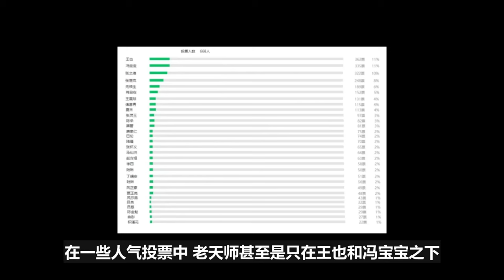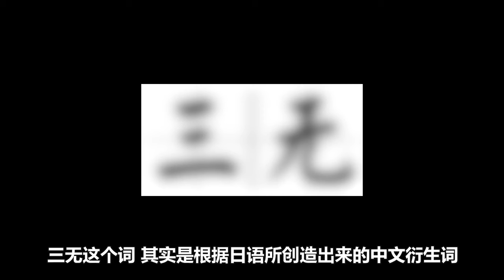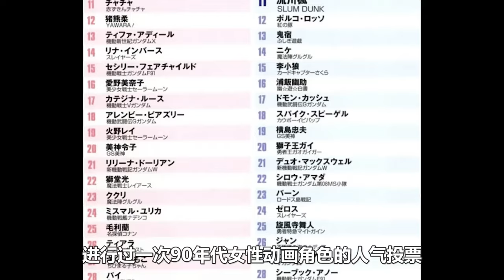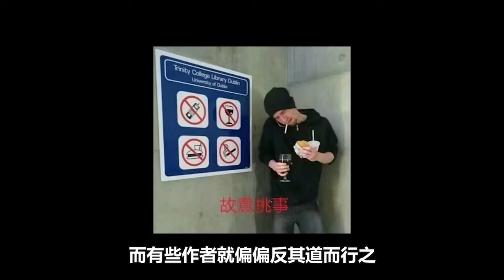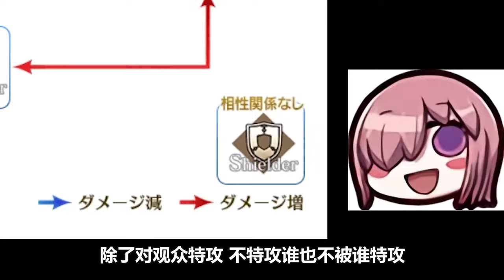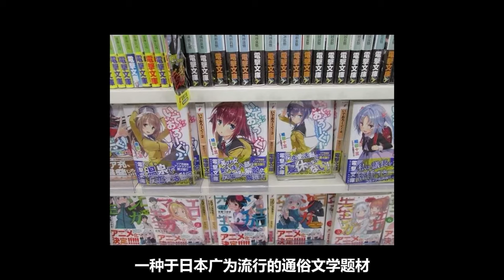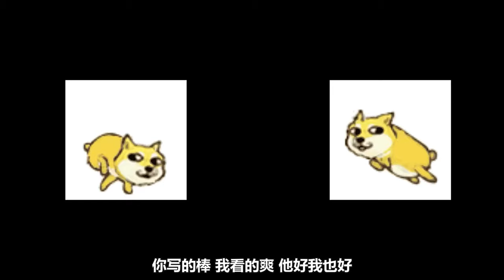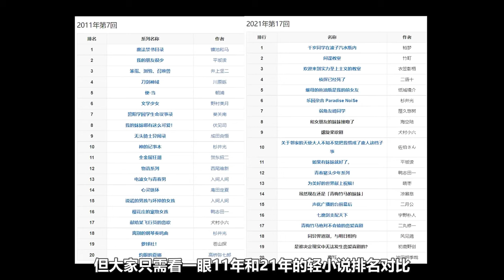【合集】一次一人，强行碾压！ 国漫最帅的老男人就是他！